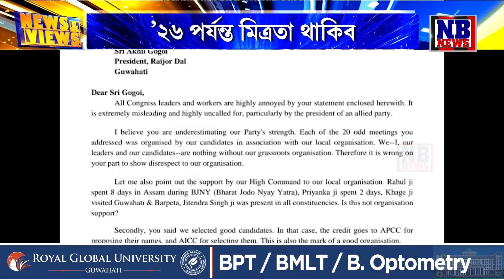ভূপেন বৰাৰ পত্ৰবোমাৰ পাছতেই নমনীয় অখিল গগৈ।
ভূপেন বৰাৰ পত্ৰবোমাৰ পাছতেই নমনীয় অখিল গগৈ। ২০২৬ত কংগ্ৰছৰ বোকোচাত উঠিয়েই নিৰ্বাচন খেলিব অখিল-লুৰীণে।